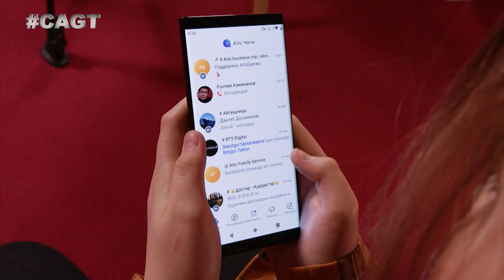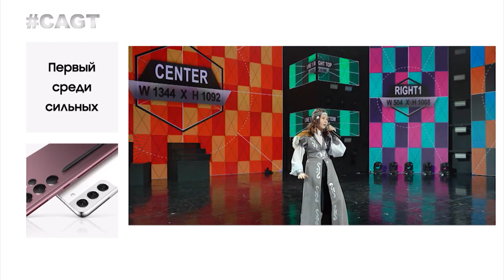Воинственная девочка Айрис Кульбаева из Казахстана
Айрис Кульбаева - юная, но уже состоявшаяся певица. Несмотря на все сложности в жизни она предана своей мечте.